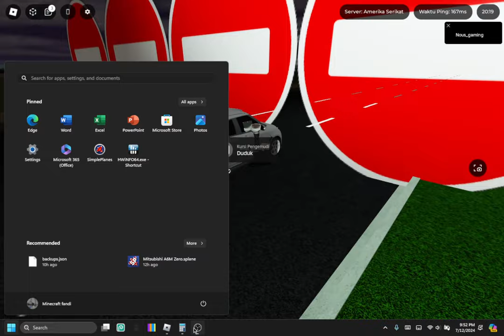When Swift TEGAL TUNING SYSTEM Kicked In Yo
Gripping Like A Knife,Running Like A Cheetah even faster